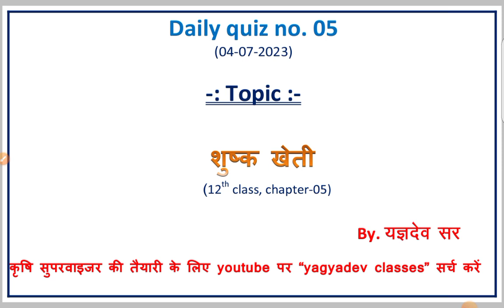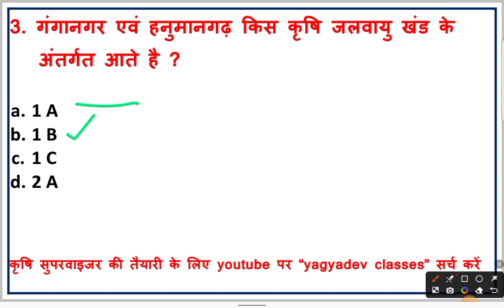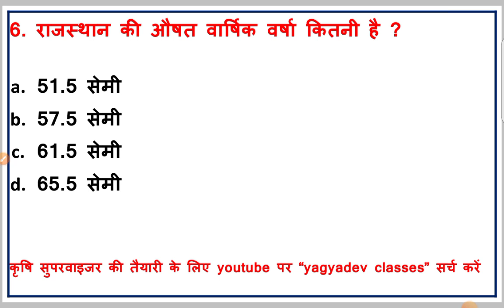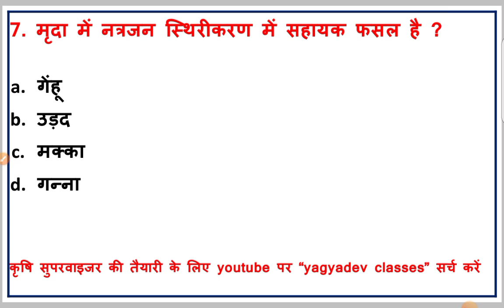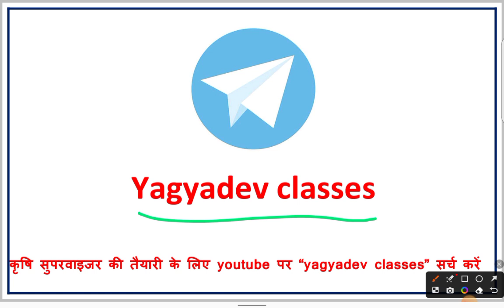daily quiz class XII part -5 | agriculture supervisor most important question 2023 by yagyadev sir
Welcome to yagyadev classes
Friends this video provides important  questions  for rajasthan  agriculture supervisor 2023
This video also covered following

राजस्थान कृषि सुपरवाइजर